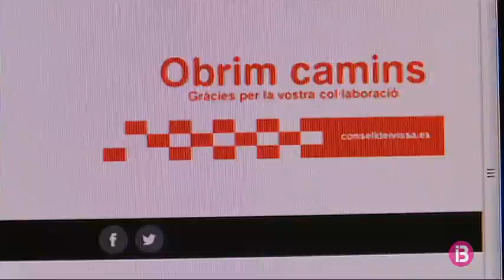18 mesos per renovar la variant de Jesús i el primer tram de la carretera de Santa Eulària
Un any i mig és el temps d’execució del desdoblament de Ca na Negreta i la variant de Jesús. Les obres costaran 14 milions i mig d’euros al Consell d’Eivissa. És la primera volta que la institució executa un desdoblament en una via de la seva titularitat. Aquest dijous han presentat el projecte que tendrà com a prioritat informar sempre als afectats. En total, pel projecte s’ha expropiat a 61 propietaris.

La UTE Hermanos Parrot Tecopsa ha organitzat les feines en sis fases. Les dues primeres afecten la variant de Jesús, l’accés nou a la localitat que inclourà passarel·les per a vianants i il·luminació. Miraran d’avançar a l’estiu quan no hi hagi classe al col·legi d’infantil i primària que hi ha devora. De fet, amb l’accés nou es construirà un aparcament per facilitar l’entrada i sortida dels alumnes. Des de l’Ajuntament de Santa Eulària han demanat més transport públic.

Les quatre fases restants seran les del desdoblament de la carretera de Santa Eulària. Són els primers 3,6 quilòmetres d’una via que suporta més de 30.000 cotxes al dia. Si les restes arqueològiques o el mal temps no l’endarrereixen, el projecte ha d’acabar en 18 mesos. El projecte inclou carrils per bicis i vianants, parades d’autobús i sis rotondes que evitaran els encreuaments perillosos de l’actualitat.